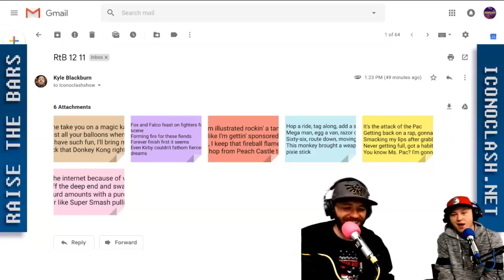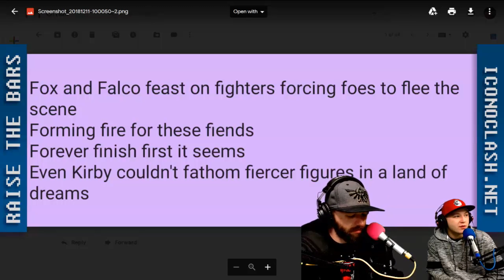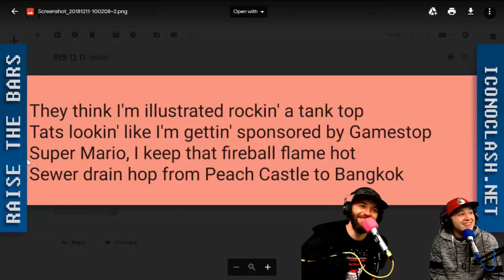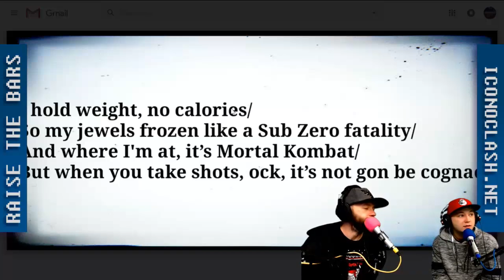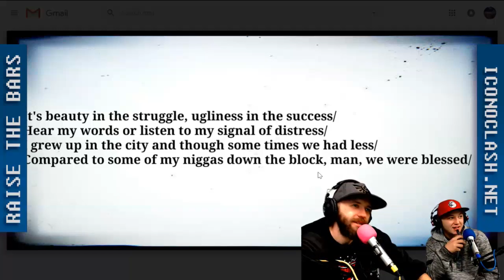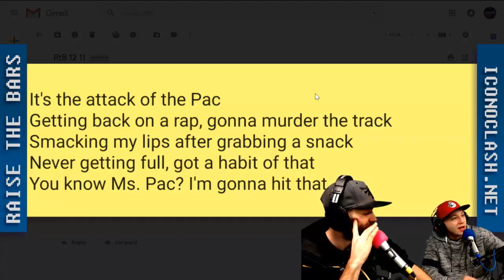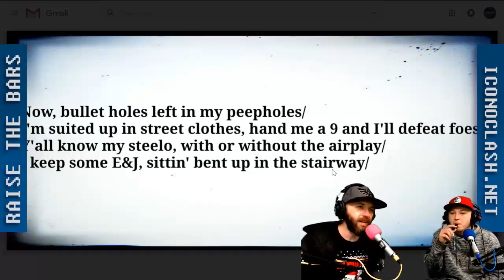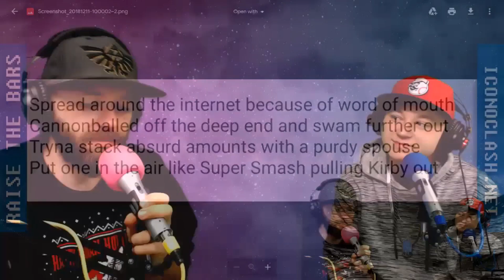Raise the Bars - Smash Bros Edition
Clashers raise the bars with some Smash Bros lyrics this week

From S02E18

Intro/Outro Music: Nuff Stickers by Kidkanevil & DZA